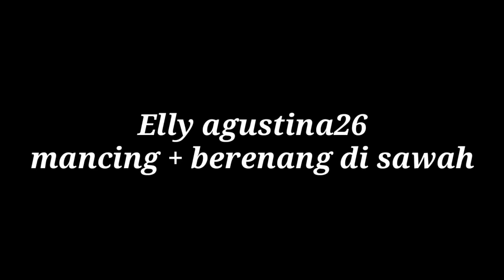Vlog #1 Mancing dan Berenang di Sawah || Part #1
Dipublikasikan tgl 8 Juli 2018

Fb Elly Agustina